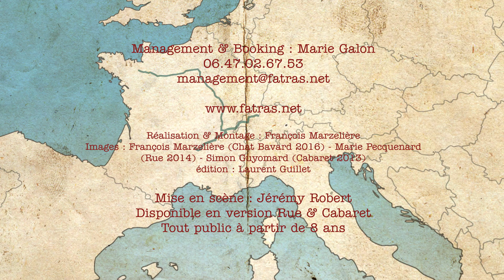Teaser Gaston Summer Tour 2016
Teaser de la tournée d'été 2016 de Fatras !

Fatras | Gaston
Création 2014
Mise en scène : Jérémy Robert
Réalisation : François Marzelière
Disponible en version Rue & Cabaret
Tout public à partir de 8 ans
Management & Booking:
Marie Galon